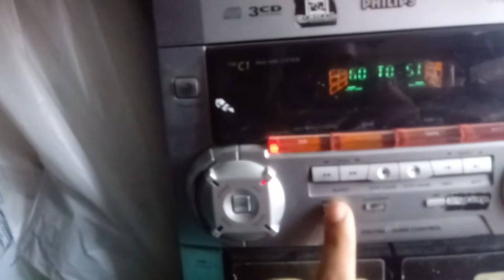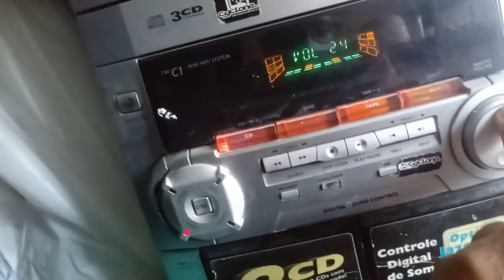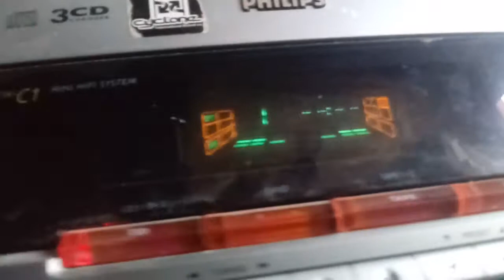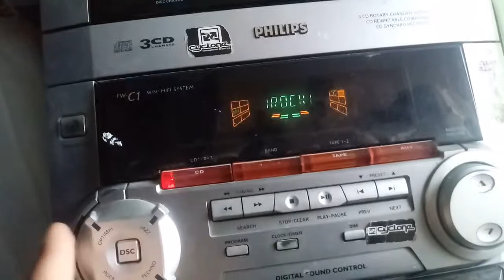som philips fw c 1